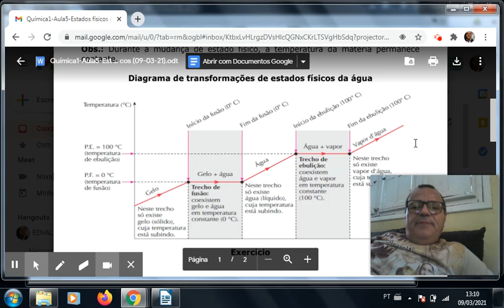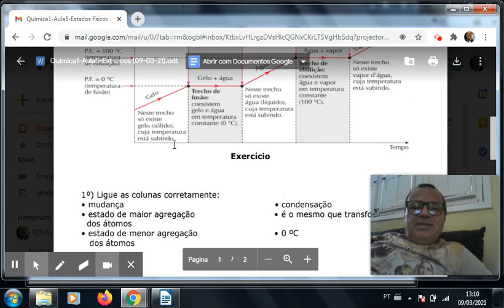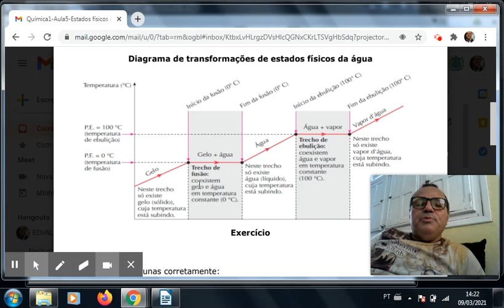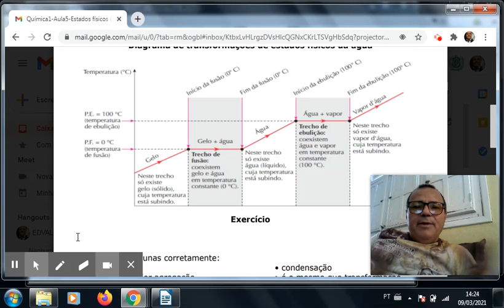Est. Físicos e Diag. de Fases-Q1A5P2